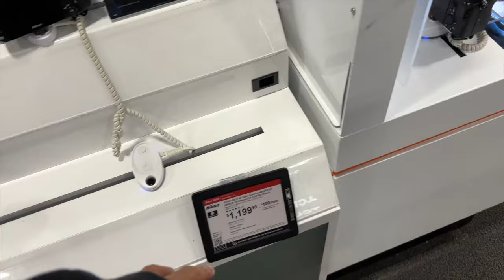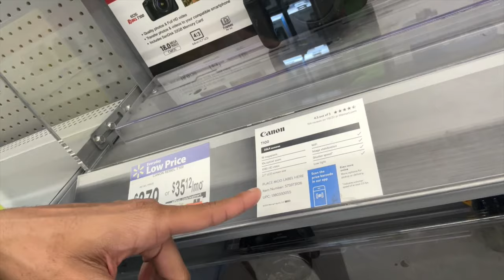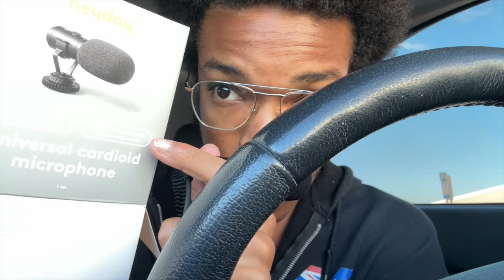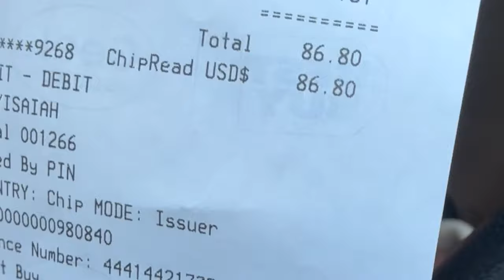My Disney Contract Recap & Buying A Camera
Hello all this video is a vlog of me purchasing my first camera ever as well as a recap of my experience working with Disney Cruise Line. A video further detailing my experiences with Disney as well as detailing how I ended my contract will be posted soon so keep a look out if you're interested in learning more about my experiences with the company.

This video was recorded on an iPhone 15 and edited with iMovie on a M2 MacBook Air.